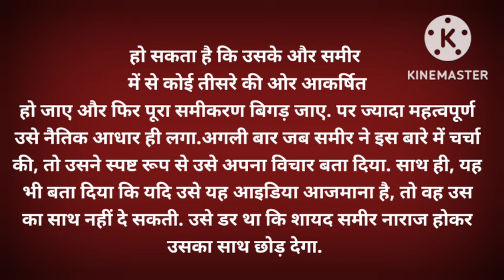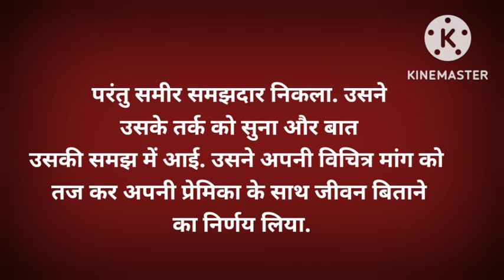थ्रीसम का कांसेप्ट/@Suvichar/Hindi kahaniya/Moral Story/Love Story/Romantic Story/@Rochak kahaniya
GoodNess stories/Sh Hindi Kahaniyan/Story Beast/World Kahaniyan/